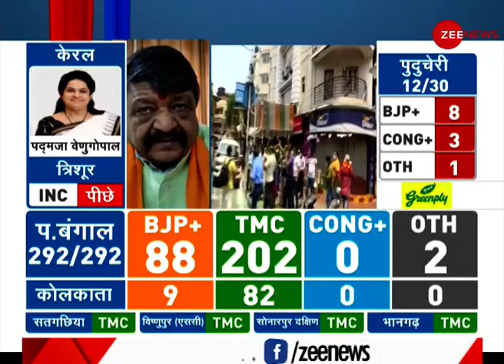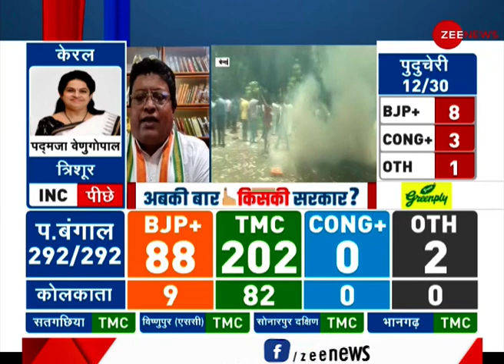West Bengal Assembly Election Result: ममता बनर्जी के घर के बहार जश्न का माहौल | Latest Hindi News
5 राज्यों में नई सरकार बननी है, चुनावी नतीजों के लिए मतगणना चल रही है. पूरे देश की सबसे ज्यादा नजर बंगाल के चुनावों पर होगी. जहां बीजेपी ने बड़ी मजबूती से चुनाव लड़ा और दीदी की सरकार को हटाने का दावा कर रही है.

Counting of votes for the West Bengal Assembly elections began today (2nd May) amid strict health protocols, as it is taking place amid a raging second wave of COVID-19.